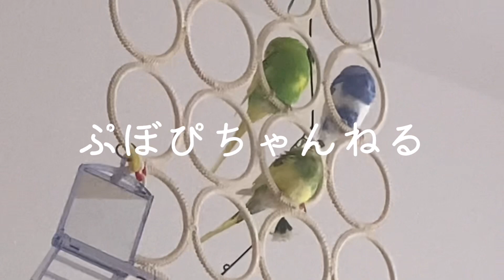鳥の世界も大変だ！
相変わらずぷーぴーはラブラブです(笑)

ぷー　♂　2020.08
ぼー　♂　2020.08
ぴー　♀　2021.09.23